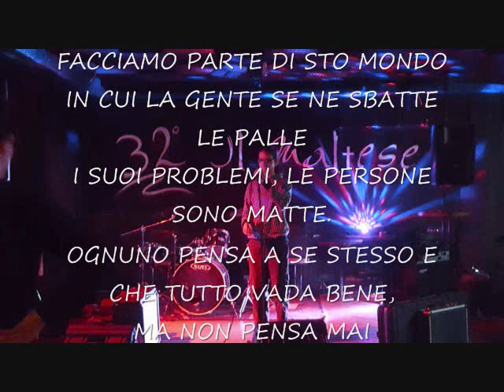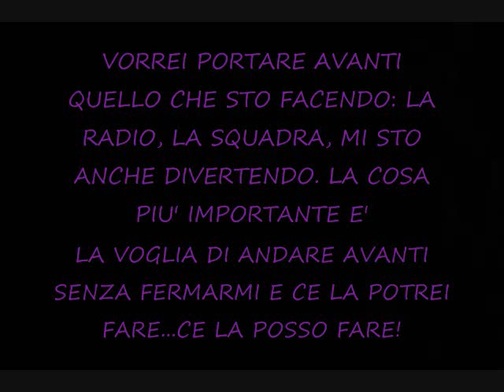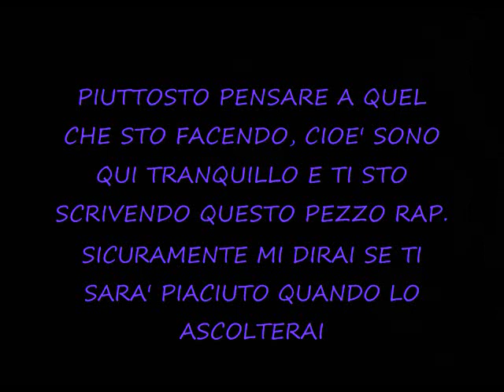IL PROFUMO - MATTEO MUSSI